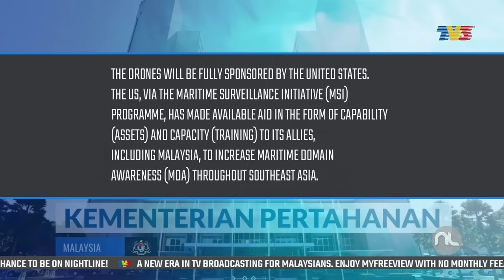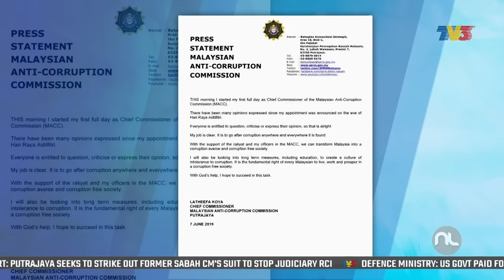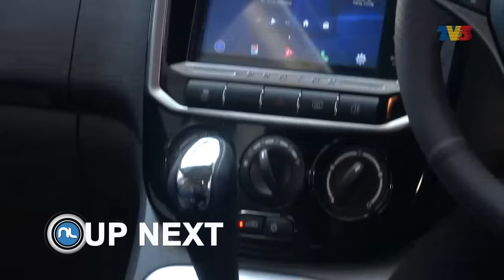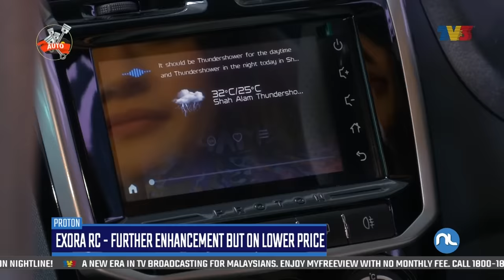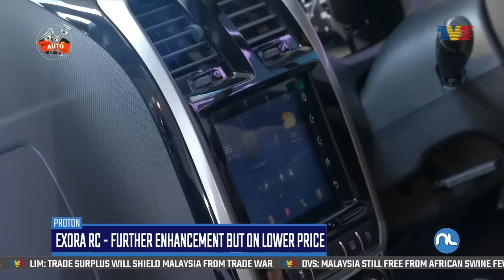Nightline (2019) | Sat, Jun 8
Nightline on Saturday, June 8, 2019.